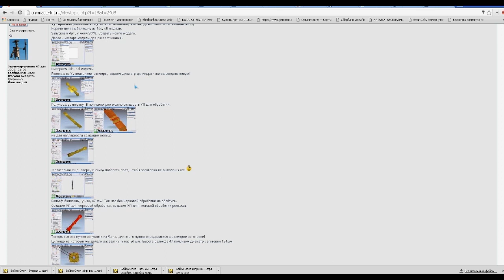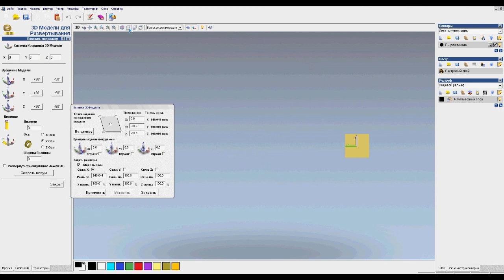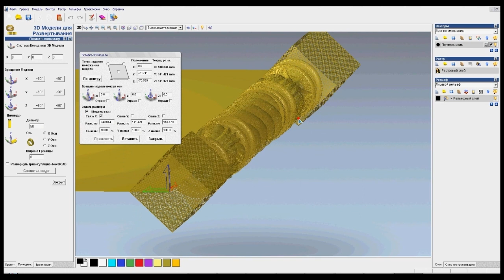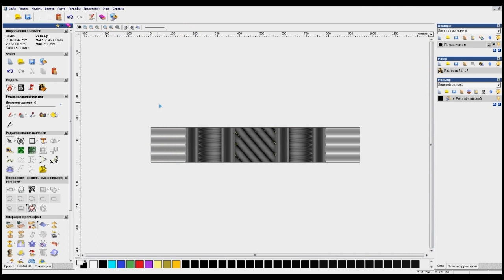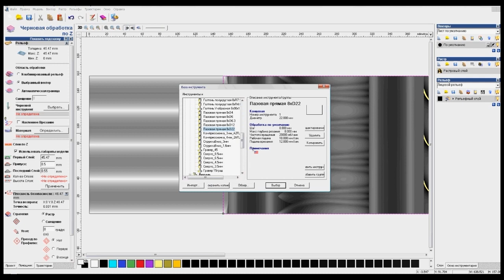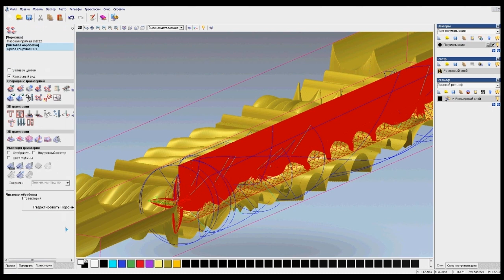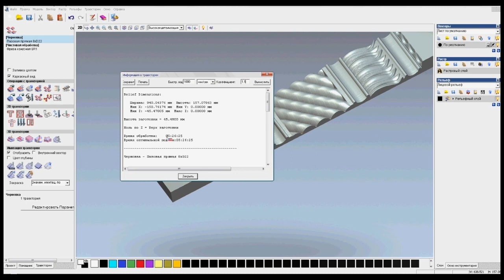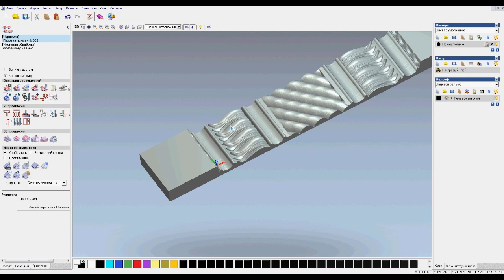Арткам+Мач+ЧПУ=Резная Балясина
В этом видео я расскажу, как делаю развертывание круглых моделей в Арткам 2009 и подготавливаю развертки и УП для обработки на станке с ЧПУ с поворотной осью, где эта ось является заменой одной из осей (Х или Y).
Видео идет довольно долго, наберитесь терпения...
- Artcam. Развертка модели для обработки на поворотной оси
- Подготовка управляющей программы
- Mach3. Выставление параметров
Проект Дуюнова по мотор-колесам и асинхронным двигателям. Конкурируем с Китаем

Внимание! Регистрация ни к чему не обязывает - она просто открывает личный доступ к важной информации, документам и прочее.